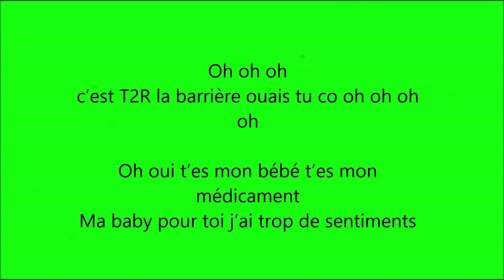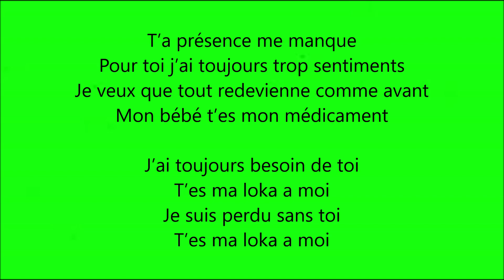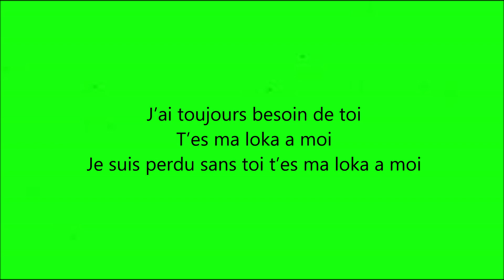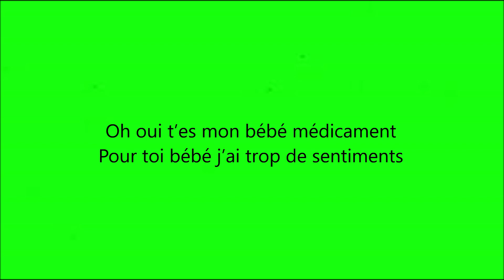T2R - Loka Final (Paroles/Lyrics)